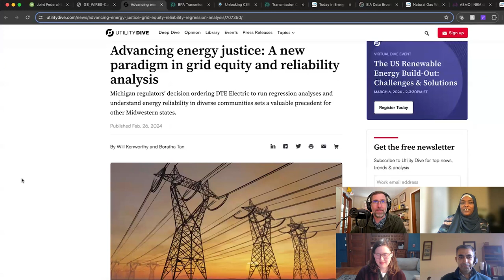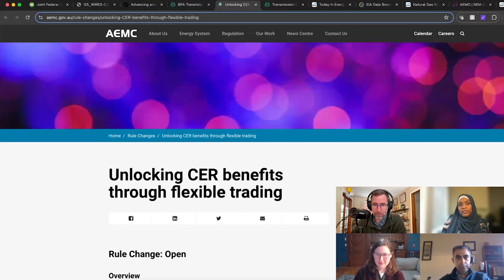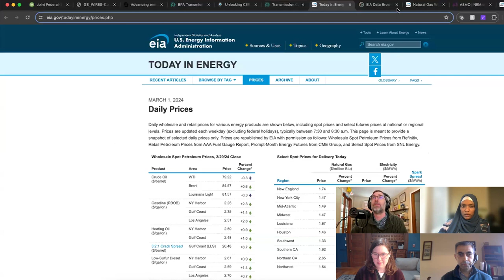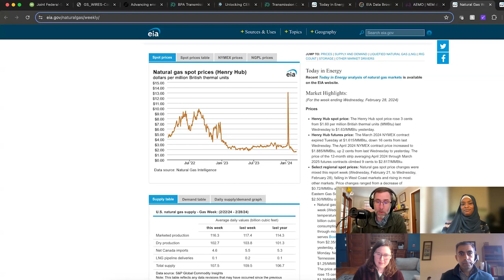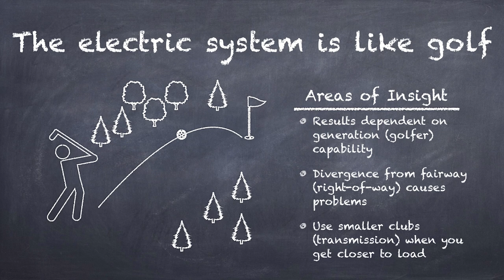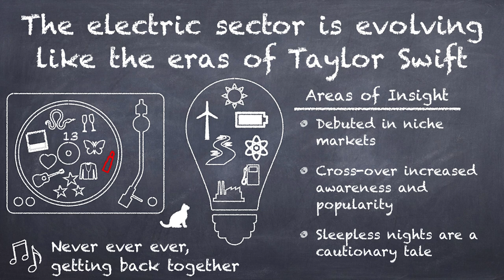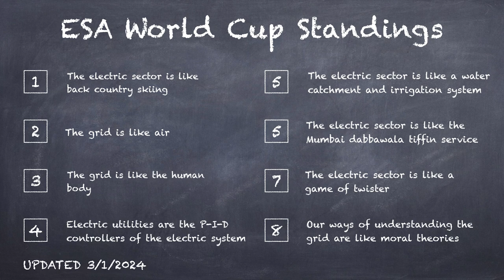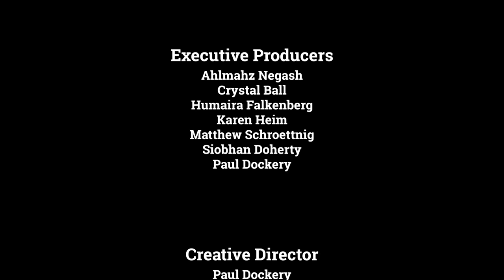Public Power Underground - The Transmission Expansion Era w/ John Hairston - March 13, 2024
John Hairston returns to discuss what BPA is doing to navigate an era of transmission expansion for the grid
John Hairston, the CEO and Administrator of the Bonneville Power Administration, shares his enthusiasm for transmission and people in an interview with Paul Dockery and Crystal Ball. The interview is wrapped in informative discussion on energy industry news, research, and reflection by Ahlmahz Negash, Conleigh Byers, Farhad Billimoria, and Paul Dockery.

You can find the podcast on Apple Podcast, Spotify, or wherever you get your podcasts. Share with friends that are energy enthusiasts, like us!

01:36 - How transmission is addressed in seminal texts
     - Power System Economics: Designing Markets for Electricity by Steven Stoft
     - Imperfect Markets and Imperfect Regulation: An Introduction to the Microeconomics and Political Economy of Power Markets by Thomas-Olivier Léautier

05:23 - Short-to-Ground; a segment where we blow a fuse covering the news.
     - Wednesday February 28th the Federal Energy Regulatory Commission hosted the eighth public meeting of the Joint Federal-State Task Force on Electric Transmission
     - Rob Gramlich and his team at GridStrategies released a report in February titled “Fostering collaboration would help build needed transmission”
     - Utility Dive published an opinion piece by Will Kenworthy and Boratha Tan titled “Advancing energy justice: A new paradigm in grid equity and reliability analysis”
     - The Bonneville Power Administration identified 14 new transmission projects costing an estimated $3.9 billion in its 2023 TSR Study and Expansion Process
     - The Australian Energy Market Commission (AEMC or Commission) has released a draft determination on a 'flexible trading' rule
     - The Western Transmission Expansion Coalition announced the members of its Regional Engagement Committee
     - Spot market power in the U.S.
     - Wholesale spot prices for the National Electricity Market (NEM)
     - Energy Information Administration’s Natural Gas Weekly Update

17:31 - John Hairston’s interview with special-correspondent Crystal Ball
41:59 - John Hairston’s analogy; the electric system is like golf
46:00 - Crystal Ball’s analogy; the electric sector is evolving like the eras of Taylor Swift
1:17:40 - Updating our priors
     - Risanger, Simon, and Jacob Mays. "Congestion risk, transmission rights, and investment equilibria in electricity markets." The Energy Journal 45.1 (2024).
     - Baker, Erin, et al. "Who is marginalized in energy justice? Amplifying community leader perspectives of energy transitions in Ghana." Energy Research & Social Science 73 (2021): 101933.
1:16:39 - ESA (Energy System Analogies) World Cup Standings

Public Power Underground, for electric utility enthusiasts! Public Power Underground, it’s work to watch!